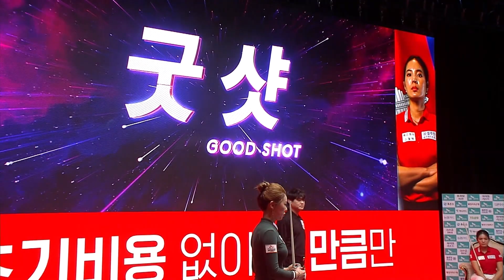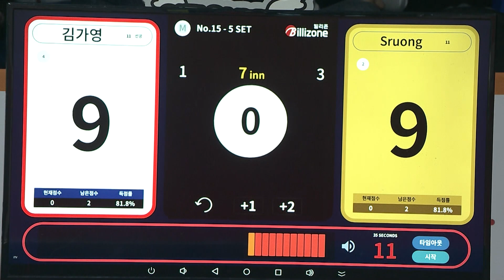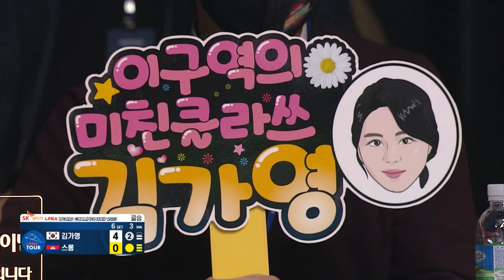'졌지만 잘 싸웠다' 월드챔피언십 결승전 김가영 연속득점 모음 [SK렌터카 LPBA월드챔피언십 2023]